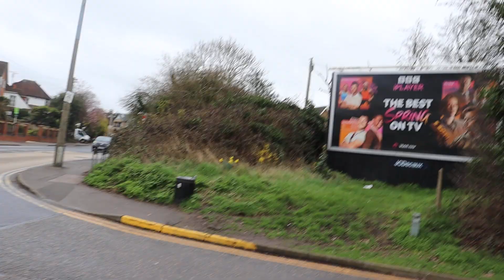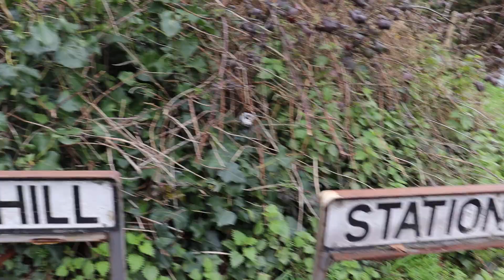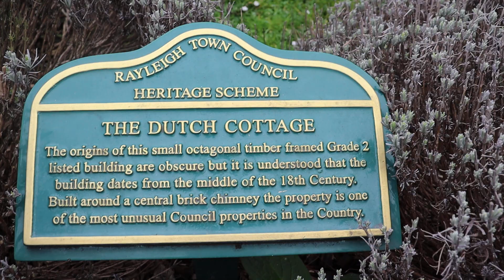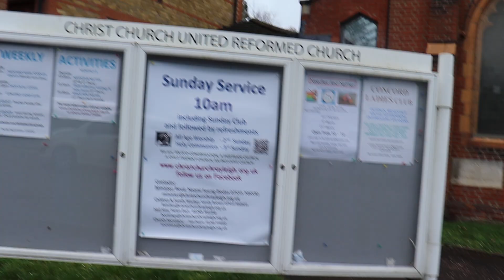RAYLEIGH ESSEX 1.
RAYLEIGH ESSEX.